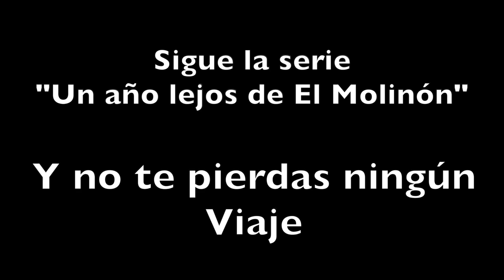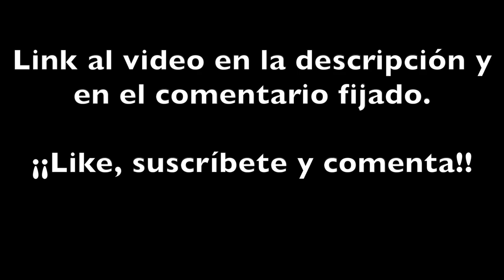EL PARTIDO de la GRIPE 🤒 ZARAGOZA 2-0 SPORTING de GIJÓN | LIGA SMARTBANK 2019/20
Ya sabéis que si queréis apoyar esta serie lo mejor es que me sigáis en Tokyvideo :D